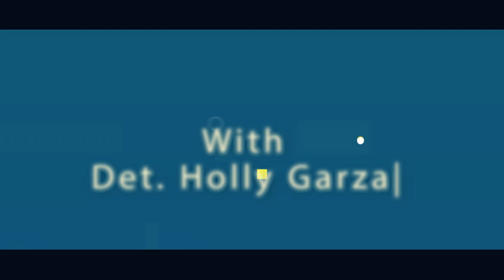20 Questions with Det. Holly Garza | O'Fallon, Missouri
Get to know your O'Fallon Police Department officers! Our latest installment of 20 Questions is with Detective Holly Garza.